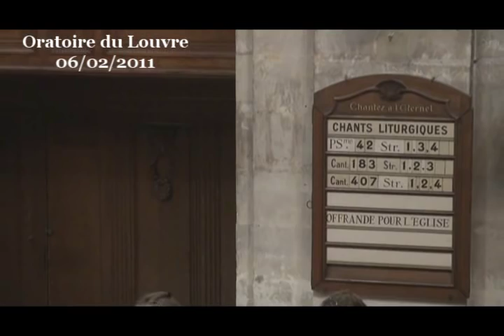Le Christianisme serait-il une médecine ? ( Luc 5:12-16 )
lorsque nous sommes touchés par la maladie, la foi chrétienne est parfois envisagée comme une valeur refuge. Au nom de la formule « demandez et l'on vous donnera », lorsque nous sommes malades, sérieusement malades, nous pouvons avoir envie de faire valoir notre foi pour demander, si ce n'est exiger notre guérison. Puisque Dieu peut tout, qu'il nous guérisse !

Lorsque nous sommes malades, l'attrait de la spiritualité est d'autant plus fort que la médecine est de plus en plus fragmentée en spécialités. Le malade se retrouve rapidement face à un bataillon de spécialistes particulièrement compétents dans leur domaine, qui coupent le patient en petites tranches de problèmes médicaux... un patient qui a rapidement la désagréable sensation d'être lui-même fragmenté. Or la personne malade a justement besoin d'unité : elle a besoin de se retrouver ; elle espère, justement, retrouver son intégrité au lieu d'être dispersée façon puzzle. Lorsque la médecine devient une médecine des organes plutôt que des personnes, les personnes malades sont légitimement attirées par un environnement qui se préoccupe d'elles de manière globale au lieu de procéder à un morcellement.

Nous pouvons penser à ces situations critiques que sont, bien sûr les cancers, les maladies reconnues comme étant pour le moment incurables ou dont le pronostic est particulièrement réservé. Ce sont ces situations où le monde médical atteint des limites en termes de guérison possible. Parce que les médecins ne peuvent plus rien, nous pouvons être tentés de nous tourner alors vers autre chose, qu'il s'agisse de médecines dites parallèles (on recense en France environs 300 pratiques différentes) ou à des milieux religieux qui pourront nous mettre en présence d'une puissance assez forte pour gagner le combat contre la maladie. S'il ne s'agit pas de porter un jugement sur ces pratiques, car la théologie ne possède nullement les outils pour pouvoir exercer un regard critique à leur sujet, nous pouvons néanmoins nous arrêter un instant sur l'intervention du spirituel à des fins thérapeutiques.

Je le fais, tout d'abord, avec deux témoignages. Le premier émane d'une mère qui raconte ce qu'à vécu sa fille de 31 ans, qui était atteinte d'un cancer du sein (Dolores apporte son témoignage aux journalistes de 20 minutes dans l'édition du 8 avril 2010, p. 8). S'étant confiée à deux ex-adeptes du Graal, la fille reçoit pour traitement des gélules de gui, des cataplasmes d'argile pour, finalement, être soignée avec en tout et pour tout un verre d'eau par jour pendant 17 jours après quoi elle s'enfuira pour rejoindre sa mère et mourir. Toute chimiothérapie avait été exclue car cela « allait salir son âme ». L'autre témoignage émane du président de la Mission interministérielle de vigilance et de lutte contre les dérives sectaires (Miviludes) qui constate que le principe est toujours le même : « le régime est censé purifier le corps et l'esprit ». Purifier le corps.

C'est ce thème de la purification qui est au cœur de notre épisode biblique.